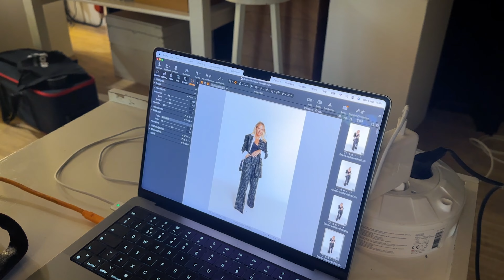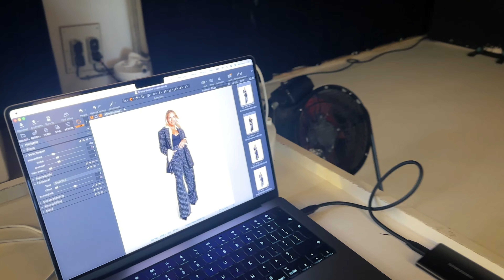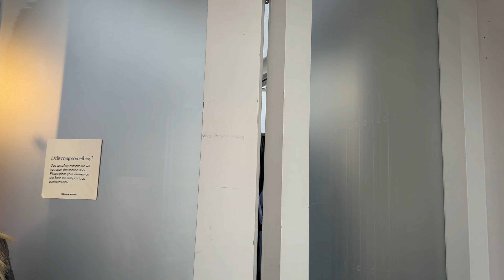ONS BOEK INSPREKEN & FOTOSHOOT GRAZIA | Vedder & Vedder de Serie afl.#49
Deze week gaan we ons boek No Guts No Gold inspreken en hebben we een fotoshoot van de Grazia!

Om de week op dinsdag komt er om 16.00 uur een nieuwe aflevering online!

ITEMS
Ontdek en shop alle items van Vedder & Vedder:

ABOUT ANNE & ESTHER
Anne en Esther (34) staan sinds 2016 samen aan het roer van Vedder & Vedder. Sindsdien is geen dag hetzelfde en zijn ze 24/7 aan het ontwerpen, fantaseren, ontwikkelen én nieuwe manieren aan het bedenken om persoonlijke verhalen te vertellen door middel van sieraden. Op YouTube delen zij hoe dit eraan toe gaat, zowel de ups als de downs. Op sociale media delen Anne en Esther op zowel zakelijk- als privégebied veel met hun volgers en wekelijks komt er een podcast online die gaat over hun leven, passie en het ondernemerschap.